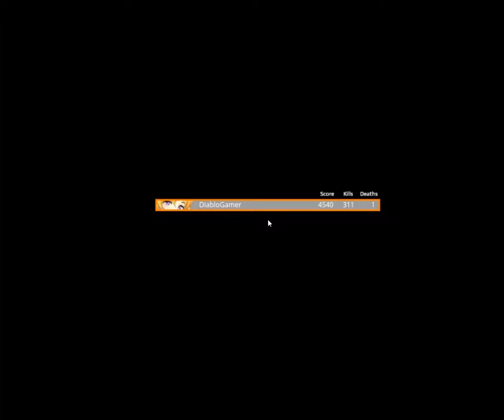Computer Lets Play #92 RWBY Grim Eclipse Part 3 (Yang Gameplay)